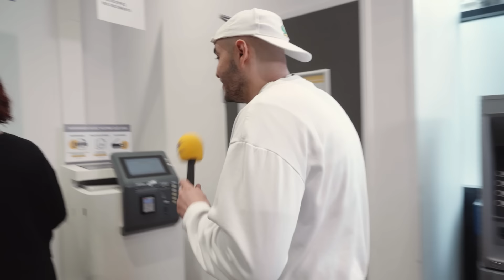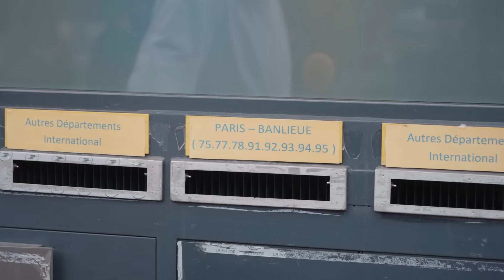Plongez avec nous dans les coulisses du lancement de notre compte TikTok !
Un recrutement hors du commun pour notre nouveau CM qui nous a réservé bien des surprises…
Pour La Poste, c’est le début d’une nouvelle ère : notre arrivée sur TikTok signifie plus qu’une simple présence en ligne puisque c’est une occasion de vous partager un contenu authentique tout en rencontrant notre communauté, partout en France.